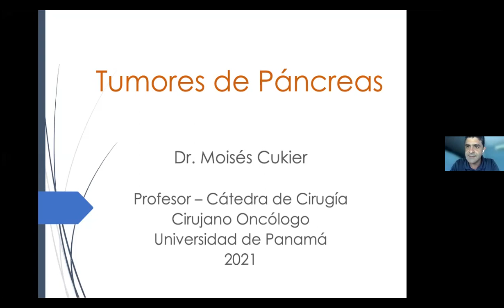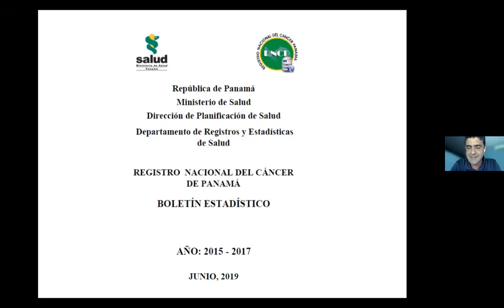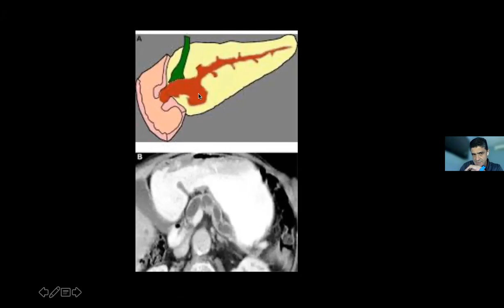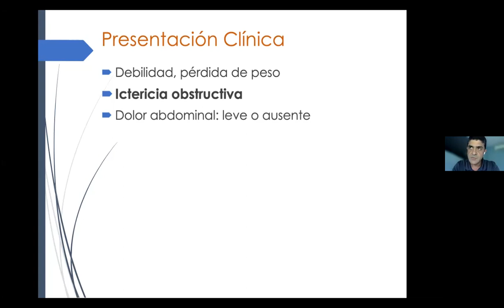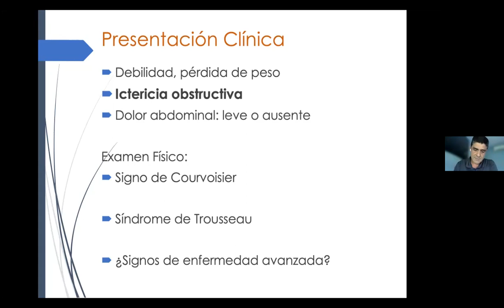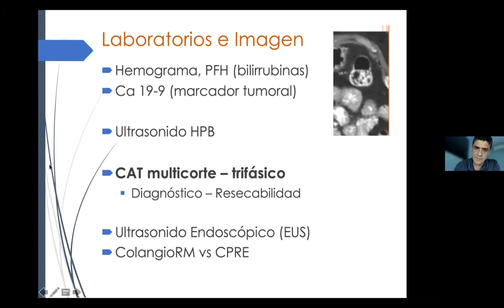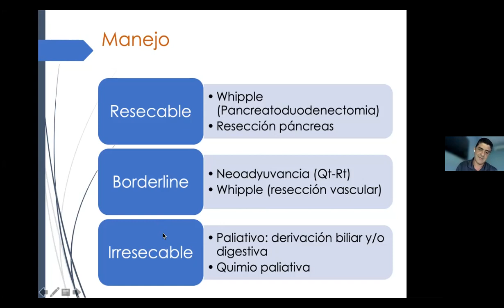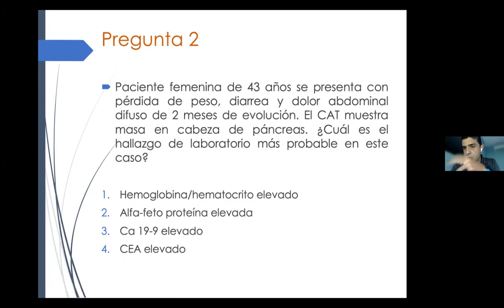CA de Páncrea - Dr. Moises Cukier